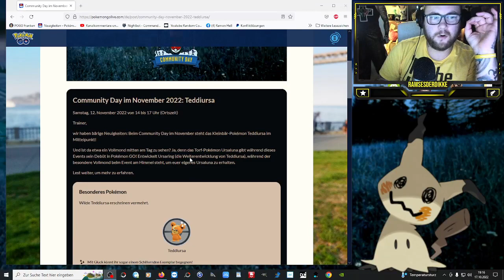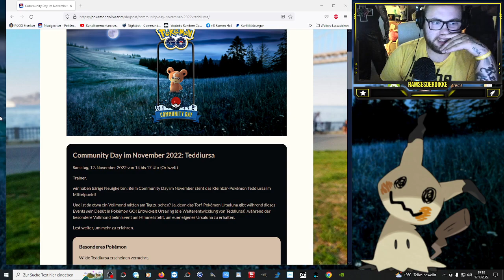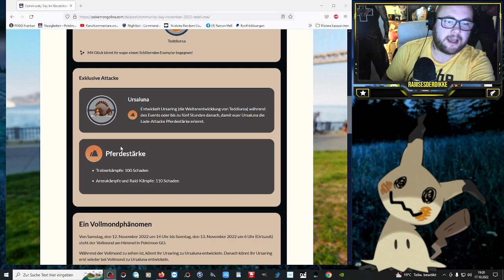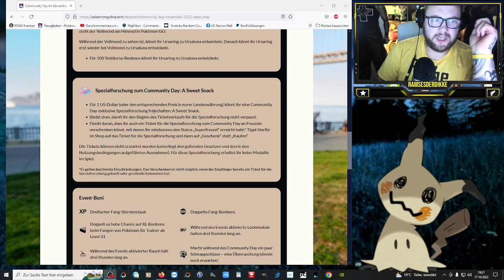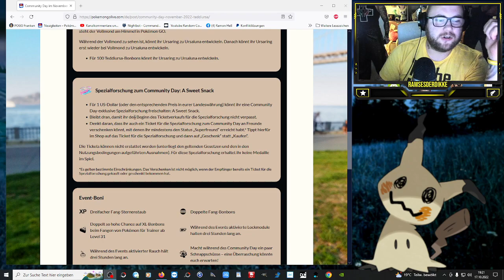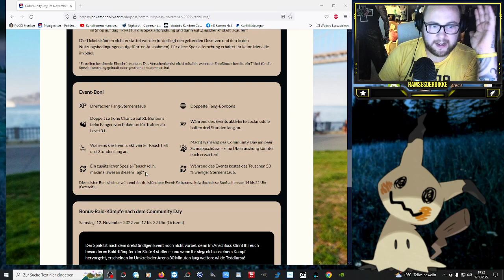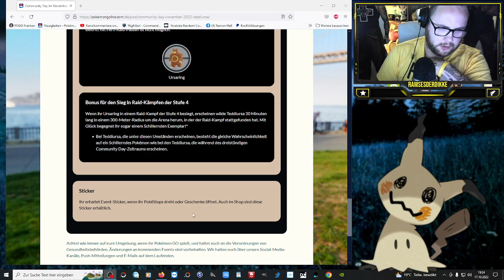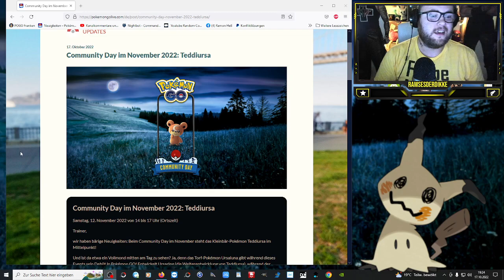Ursaluna & ✨ Shiny ✨ Teddiursa Community Day & im November !!! | Pokémon GO Deutsch # 2156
GUMMA !!!

Mein Trainer Code : 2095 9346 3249